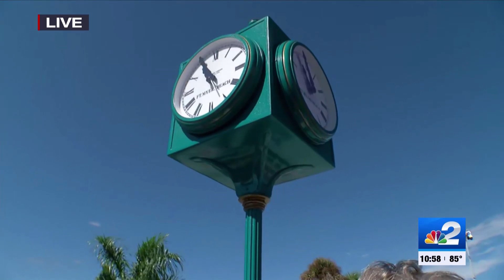Fort Myers Beach clock reveal one year after Ian